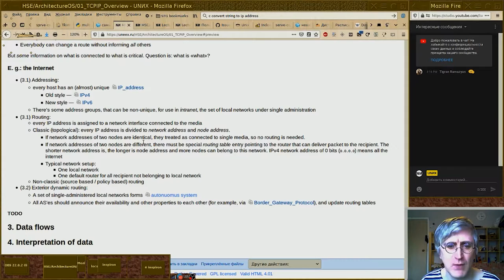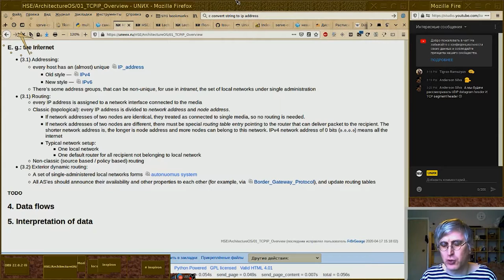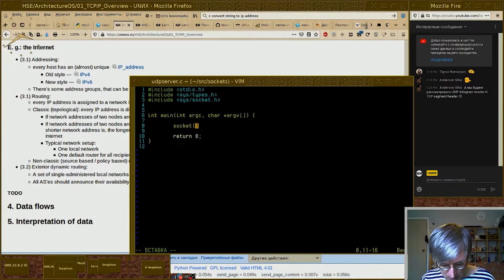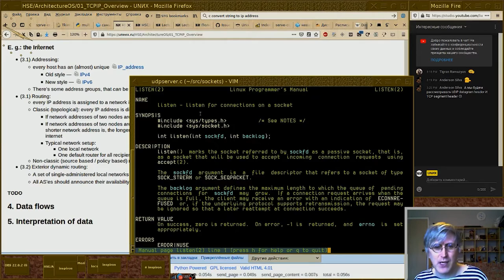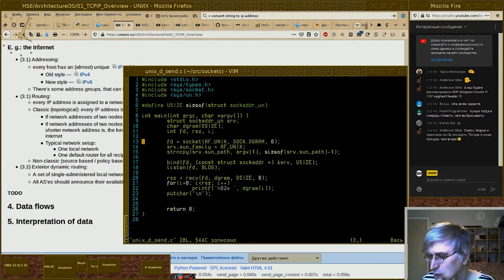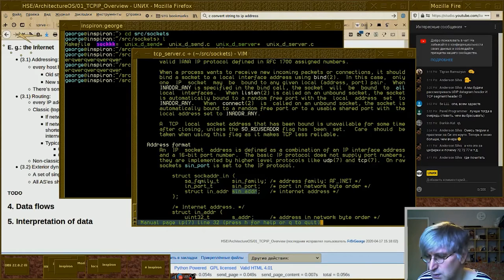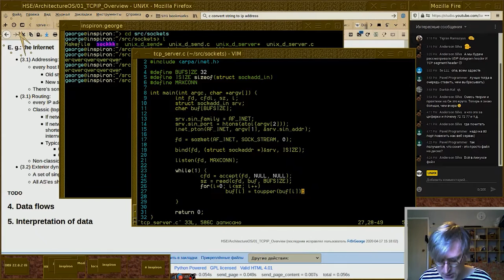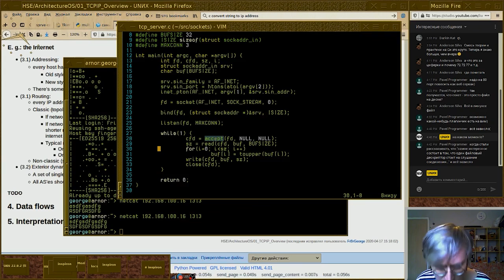[UNИX] Architecture of an operating system - Socket Programming